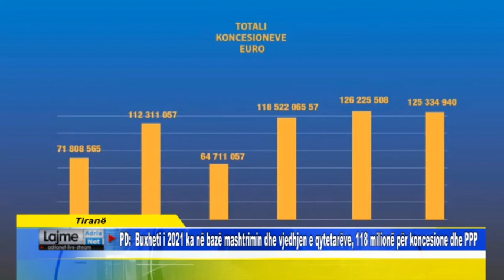Buxheti i 2021 ka në bazë mashtrimin dhe vjedhjen e qytetarëve, 118 milionë për koncesione dhe PPP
Tiranë  PD:  Jorida Tabaku - Ish deputete e PD